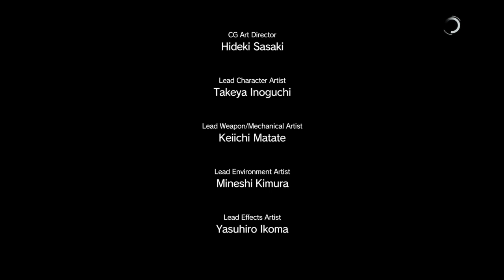Metal Gear Solid V part 34 - Episode17「囚われた諜報員」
PS4 ver. Metal Gear Solid V part 34 - Episode17「囚われた諜報員」 -- Watch live